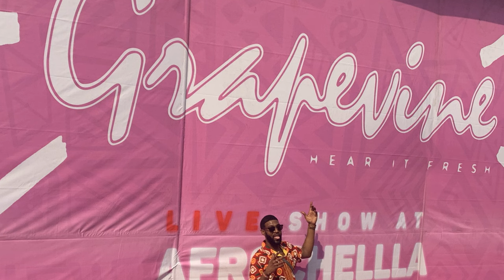Black Ambition Awards SFU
Donovan Thompson on behalf of Stranger Fruit for the Black Ambition Prize.